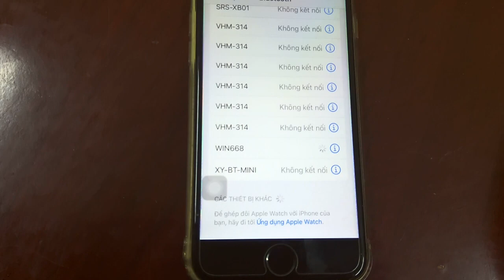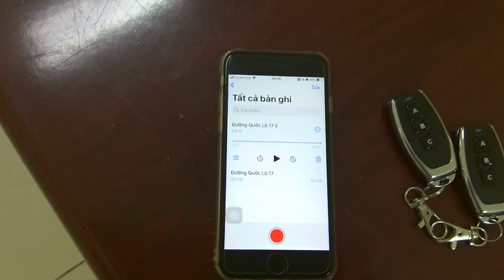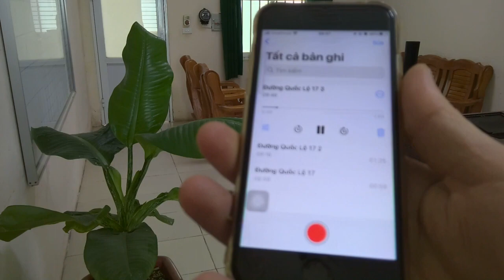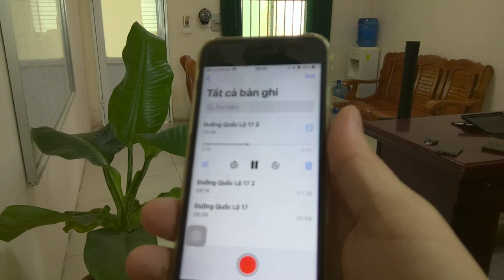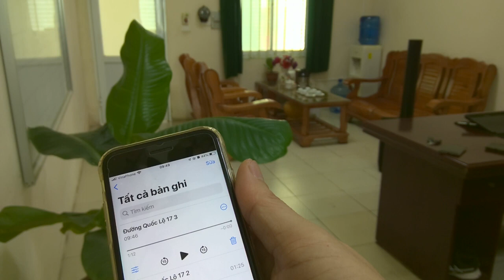Video Test Máy chống ghi âm Full phòng DI5